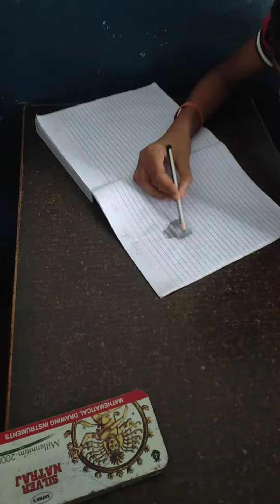pencil art work/ pencil drawing/ with my students